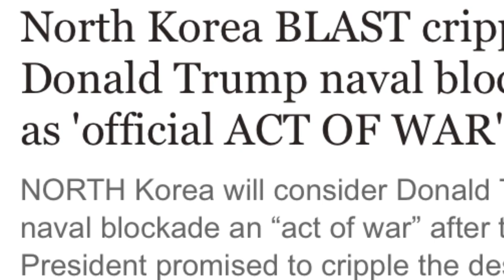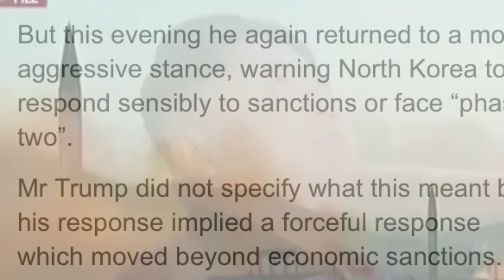North Korea BLAST crippling Donald Trump naval blockade as 'official ACT OF WAR'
NORTH Korea will consider Donald Trump’s naval blockade an “act of war” after the US President promised to cripple the despot regime with a US naval blockade, it has been reported.